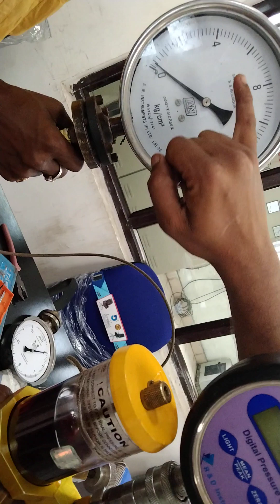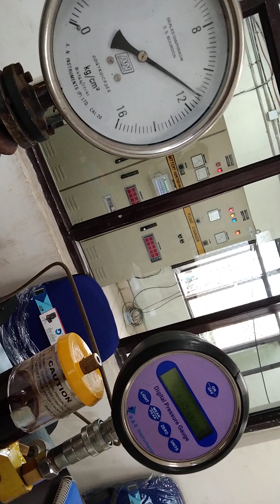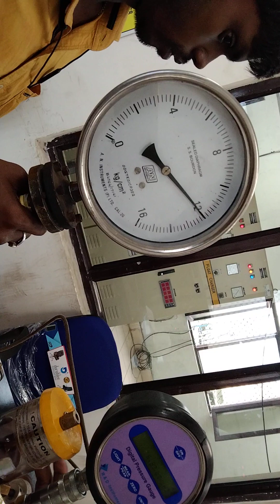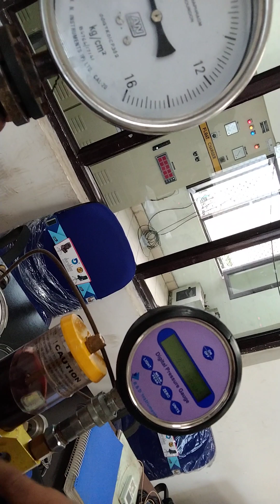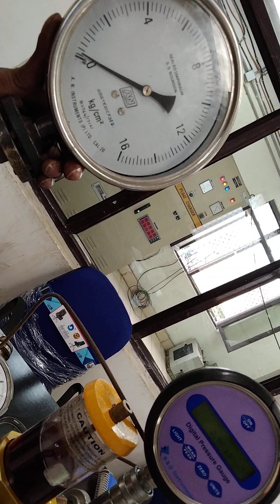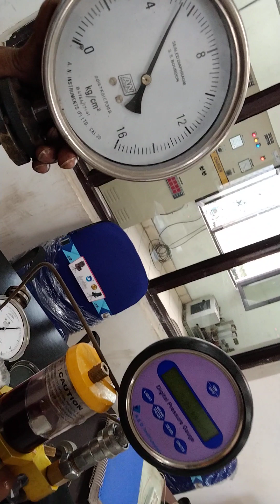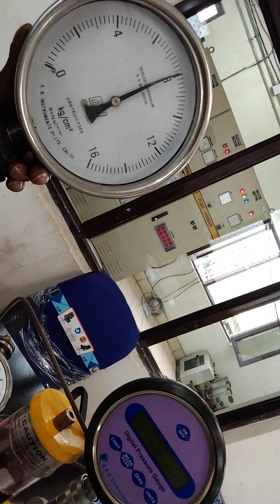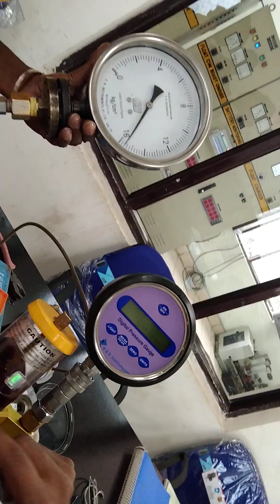March 23, 2023